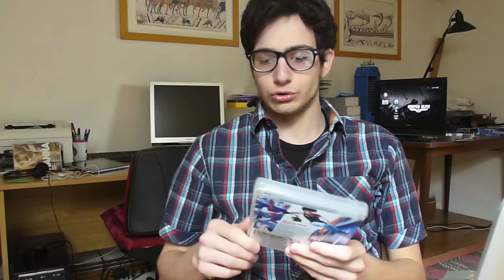Mirror's Edge: Sottovalutato Piccolo Capolavoro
Analizziamo assieme in titolo DICE per cercare di capire come nonostante sia snobbato da molti mirror's edge è e resta un capolavoro.